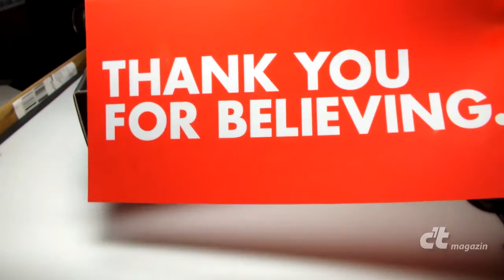Unboxing: Android-Spielkonsole Ouya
Julie Uhrman wollte für 99 US-Dollar eine Spielkonsole entwickeln und sammelte über die Crowdfunding-Plattform schließlich rund 8.5 Millionen Dollar ein. Inzwischen werden die Geräte der Projekt-Unterstützer geliefert. Hier ein erster Blick in das Paket.